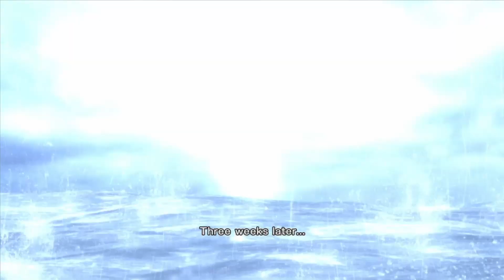New Hot Bod in Metal Gear Rising: Revengeance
Developed by Kojima Productions and PlatinumGames, METAL GEAR RISING: REVENGEANCE takes the renowned METAL GEAR franchise into exciting new territory with an all-new action experience. The game seamlessly melds pure action and epic story-telling that surrounds Raiden – a child soldier transformed into a half-human, half-cyborg ninja who uses his High Frequency katana blade to cut through any thing that stands in his vengeful path!